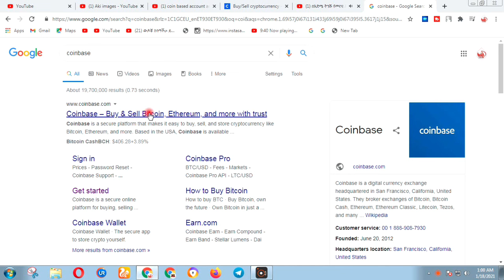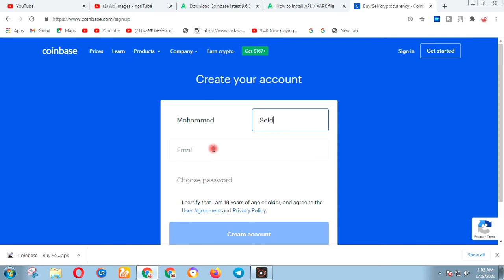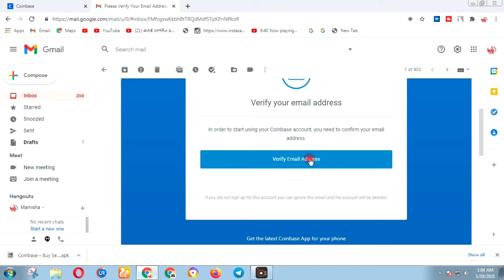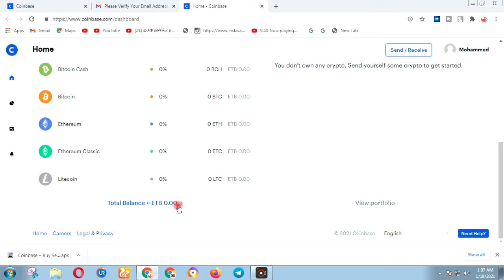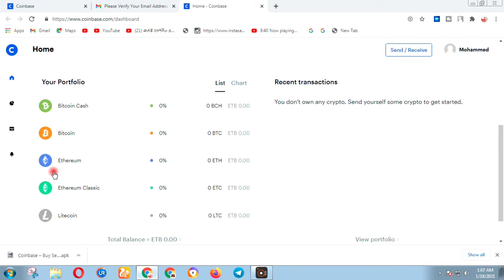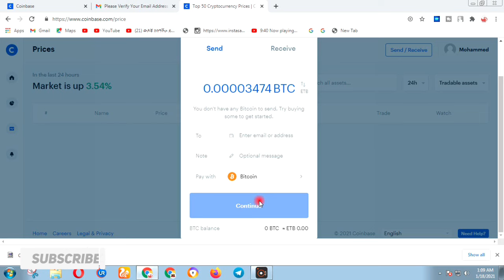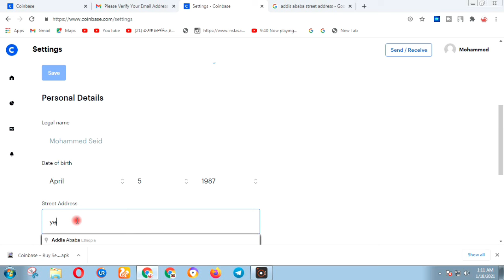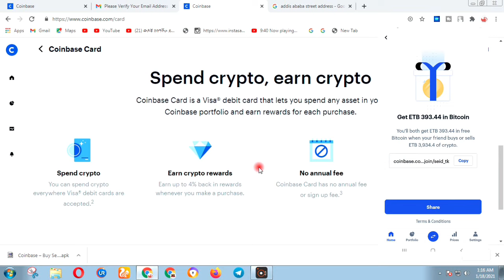ቢትኮይን ዋሌት አከፋፈትና አጠቃቀም | HOW TO CREATE COINBASE ACCOUNT ETHIOPIA | HOW TO CREATE BITCOIN WALLET 2021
HOW TO CREATE COINBASE ACCOUNT ETHIOPIA, HOW TO CREATE BITCOIN WALLET 2021
coinbase link;